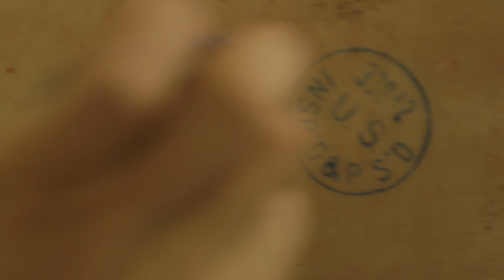THE LAST PIG Official Trailer (with Awards)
This award-winning documentary tells the story of a farmer who, after years of raising pigs for meat, decides he can no longer justify the act of killing. (to watch the film).